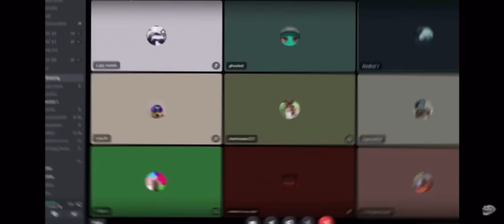My alarm on Monday: